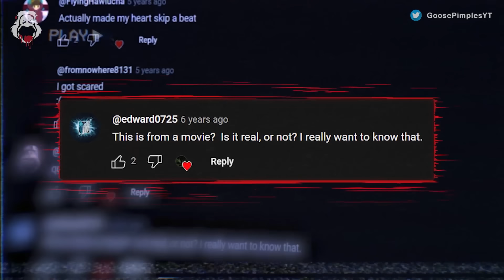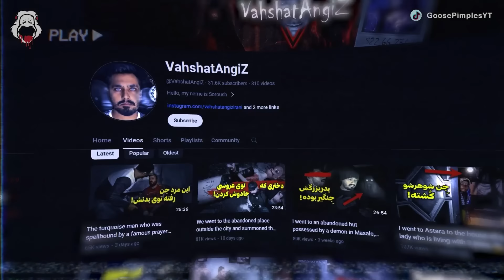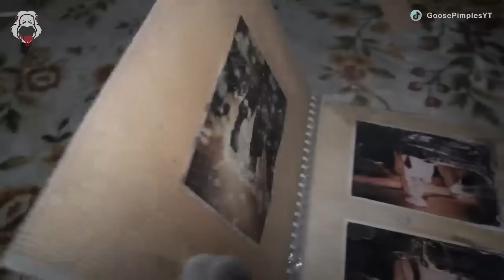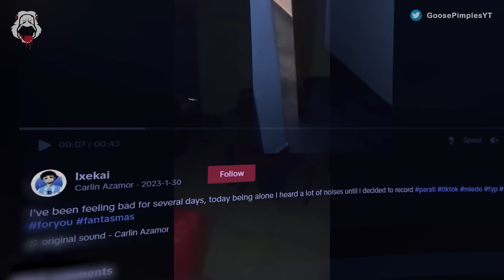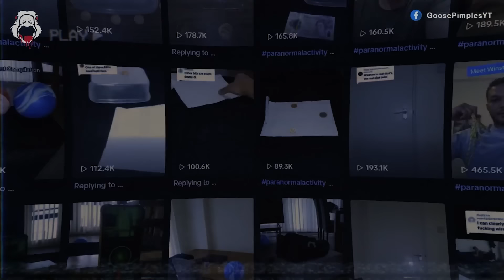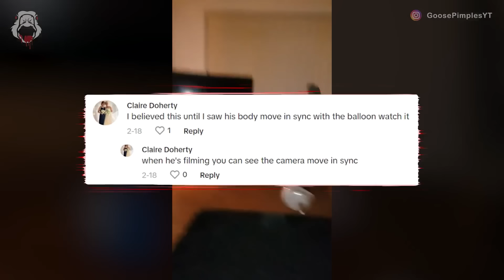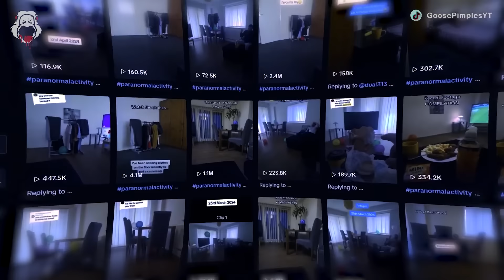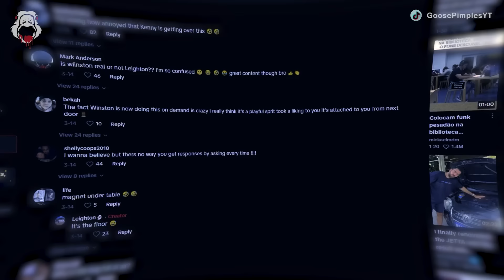Worst Scary Videos of the Year SO FAR [V6]